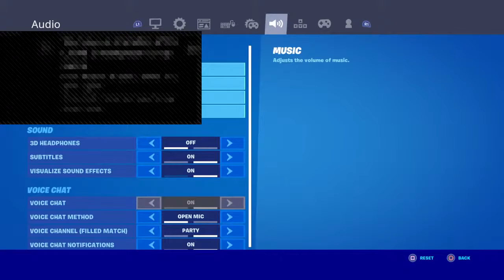Playing with yigplays and nu d